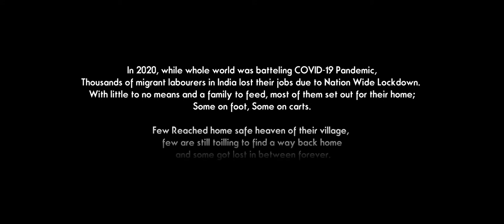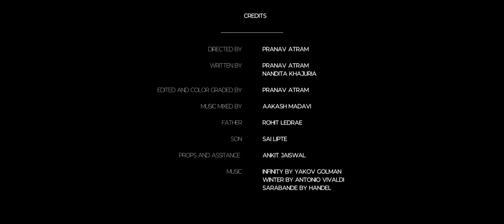Miles Before I Sleep || Short Film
'Miles Before I Sleep is the story of a father and son who have set on the journey back home in the middle of a COVID-19 pandemic. The desperation and the ruthless desire of Father to reach his land will make him stop at nothing.